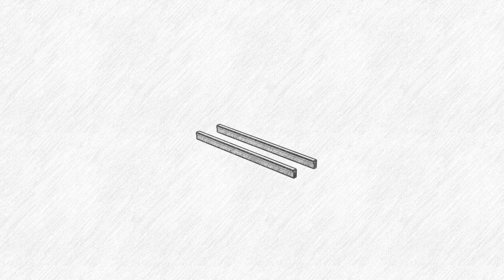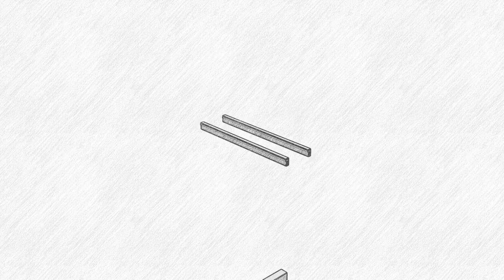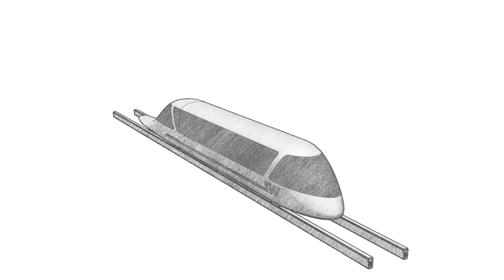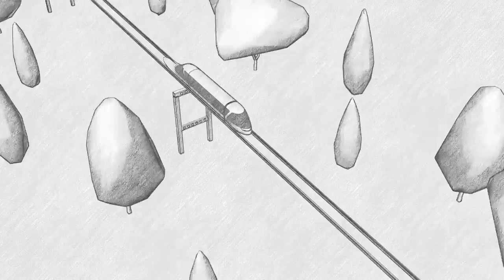SkyWay отличия от монорельса